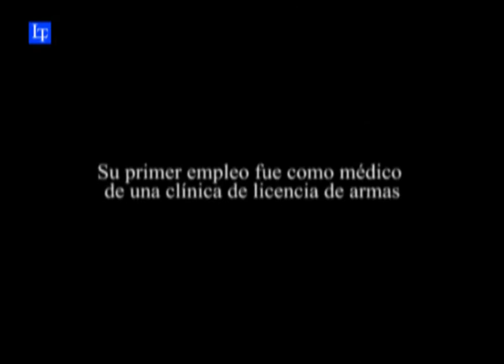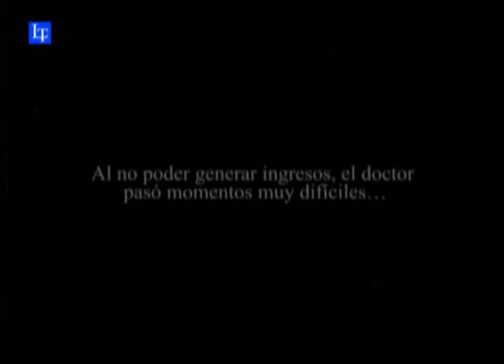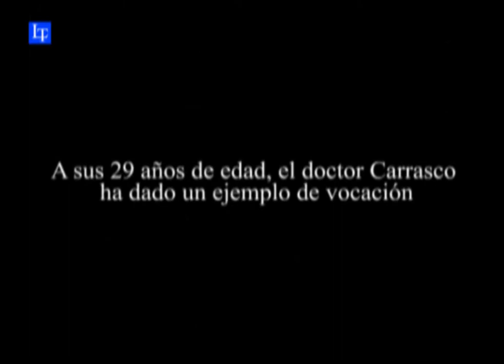Doctor Gustavo Carrasco, un héroe al rescate de pacientes con COVID-19